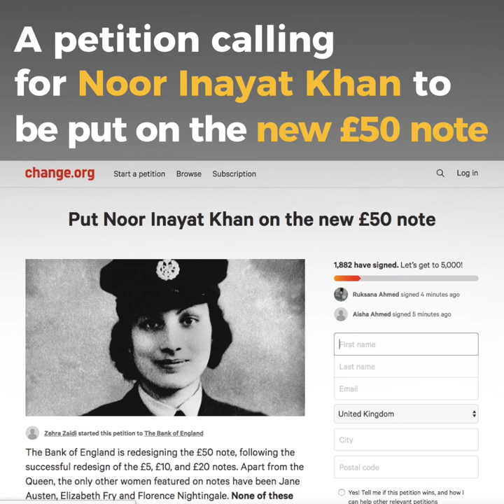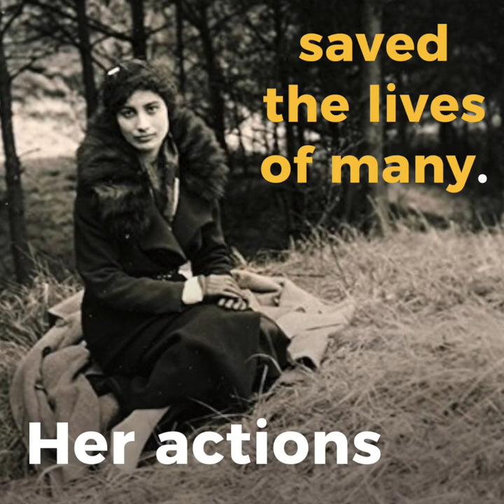Noor Inayat Khan | Muslim Spy Princess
From royal writer to World War Two spy... You need to know who Noor Inayat Khan was.

Learn more about our work at: mend.org.uk